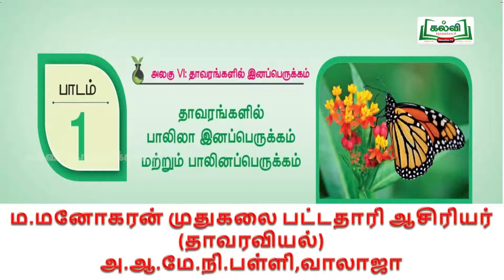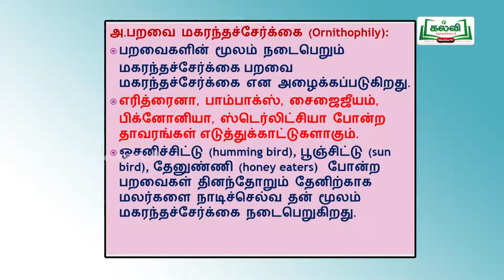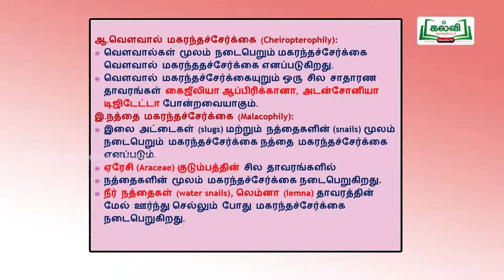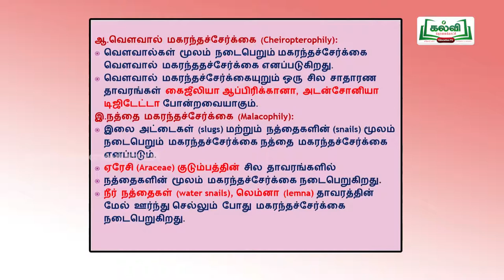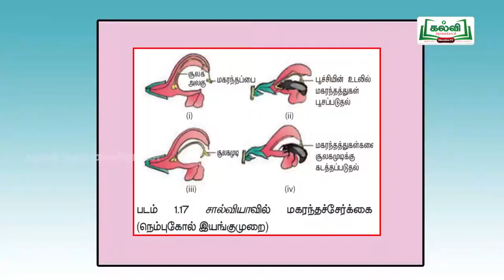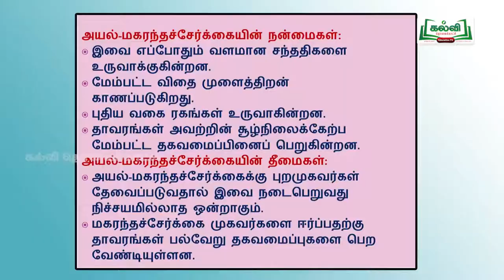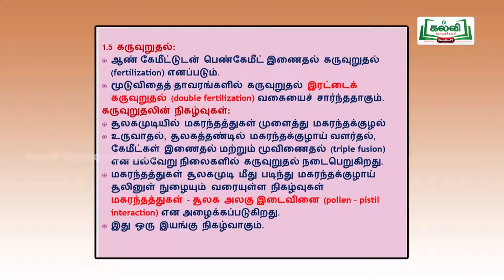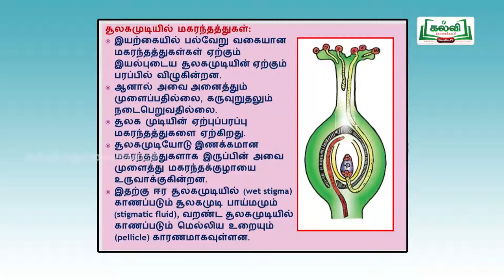tnhHitechlab Bio- Botany Videos-ST_VEL_C12_BOB_U1E4P17_TM_H